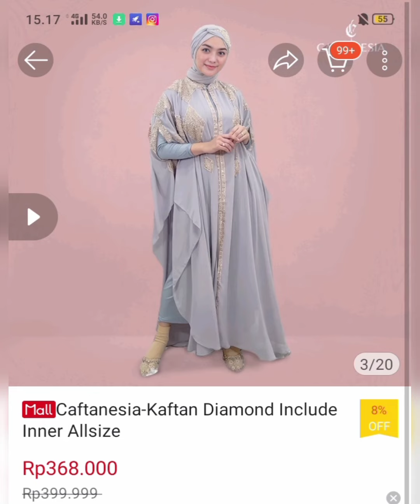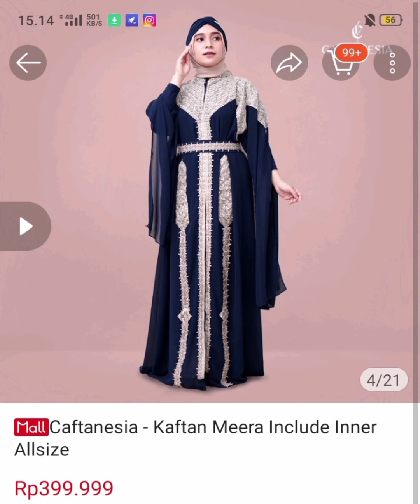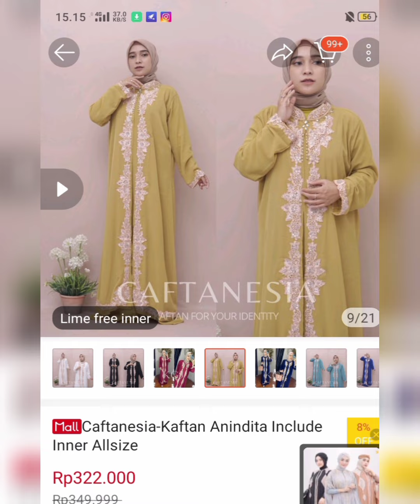Harga Model Gamis Terbaru | Kaftan Exclusive Kondangan dan Lebaran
Kaftan Mewah Kondangan, Untuk pemesanan Silahkan kka klik linknya
Klik tulisan warna biru. bisa COD hanya di shopee